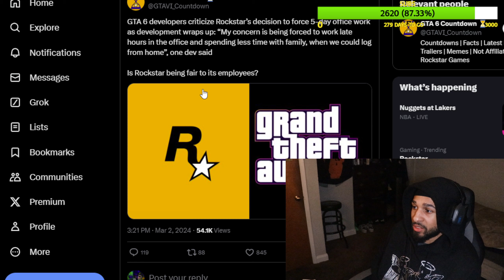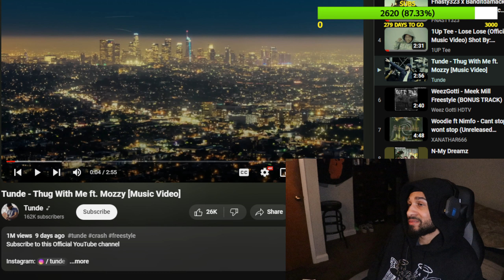Tunde - Thug With Me ft. Mozzy (Reaction)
in todays video we are reacting to Tunde - Thug With Me ft. Mozzy make sure you like comment and subscribe also hit that bell so you know when I post a video comment what video you want me to react to next and if you want me to react to your music make sure it has a music video and hit me on Instagram and make sure you are following my Instagram before you dm me